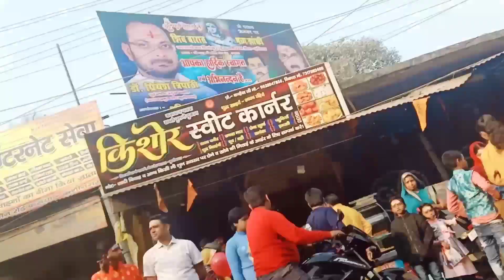Shivratri special 2 साल का रिकॉर्ड टूट गया लेट पहुंचने से हालत खराब हर हर महादेव 🙏🙏